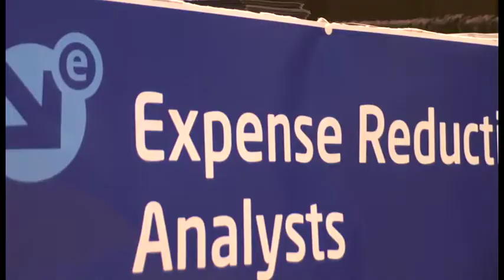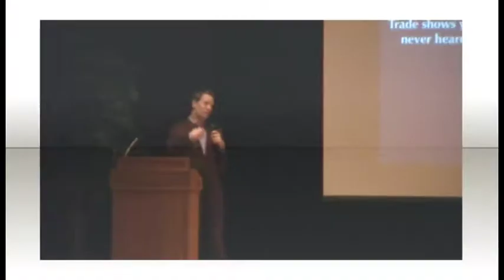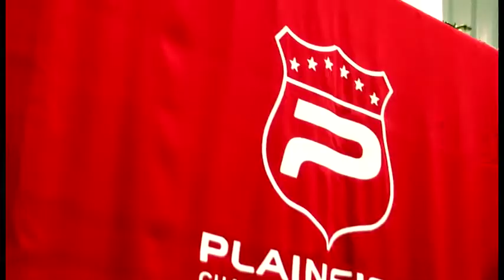Excelerate 2011 - BusinessLeader.bz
Produced by Todd Scoggins, director/producer.